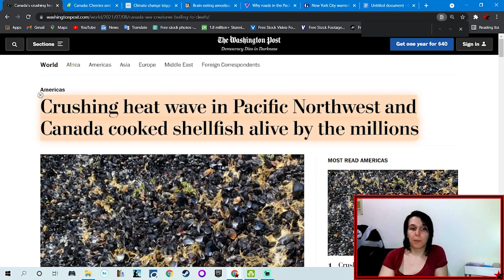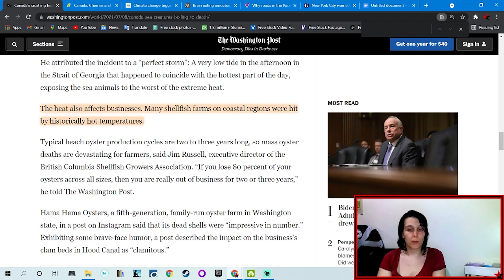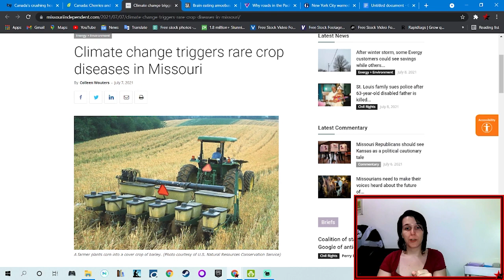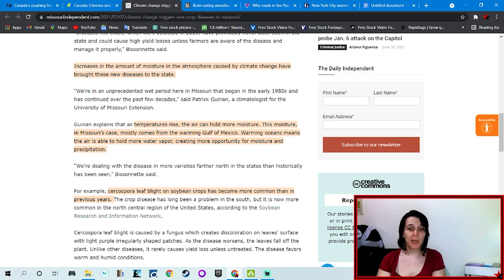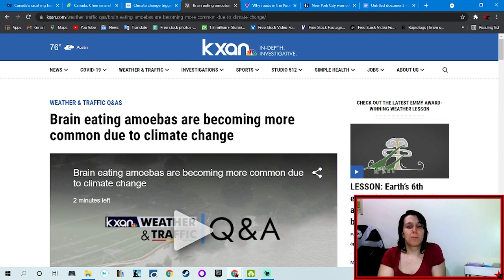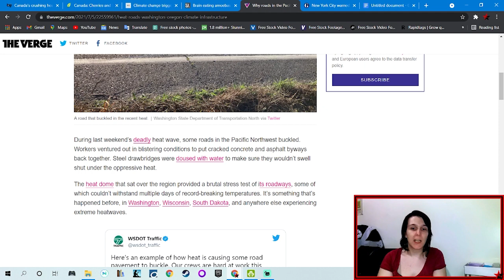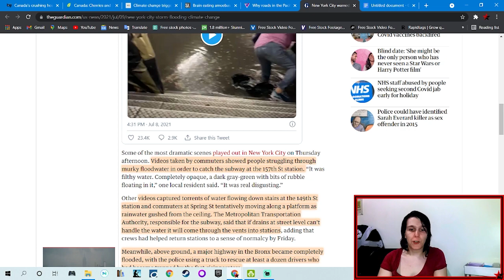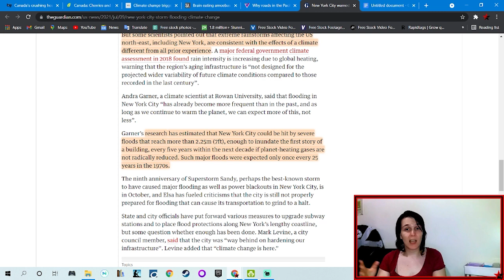6 Small Stories of Climate Change: Dead Shellfish, Blighted/Burnt Crops, Microbes, Roads, and Floods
An Exploration of 6 smaller stories of Climate Change. These are small topics that are tied to climate crisis that were too small for one video, but were relevant to the type future we may see moving forward due to Climate Change. They include:

1. Dead Shellfish cooked alive off the Coast of the Pacific Northwest
2. Fruits cooked on the Orchard due to high Temperatures
3. Blighted Crops due to higher moisture
4. Increased Microbes including Brain Amoeba's
5. Buckling concrete roads due to heat
6. Flooding in NYC's subway system